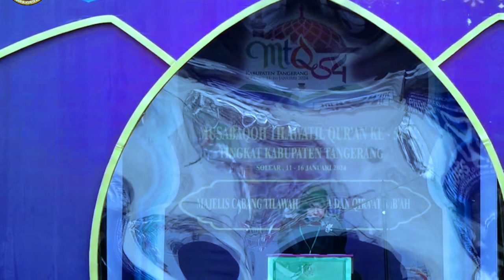Babak Penyisihan Cabang Qiroat Sab'ah // MTQ Ke-54 Kabupaten Tangerang TAhun 2024